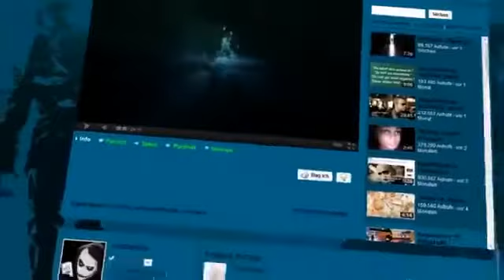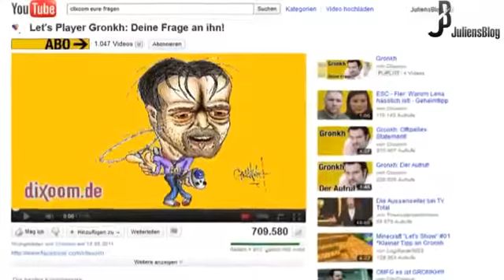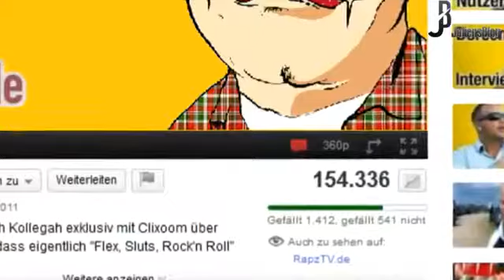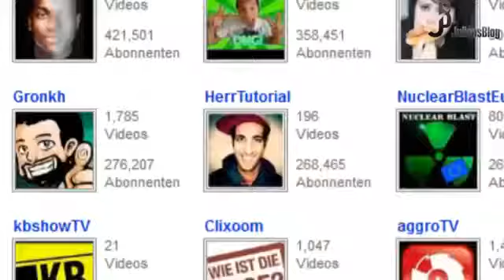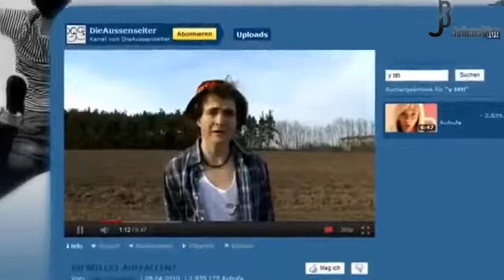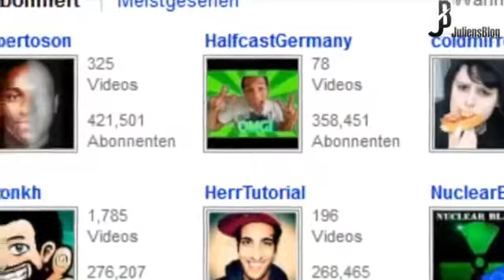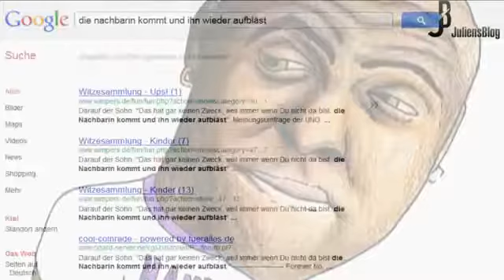JuliensBlog YOUTUBE ARMAGEDDON REUPLOAD